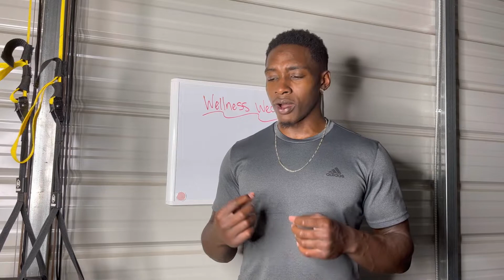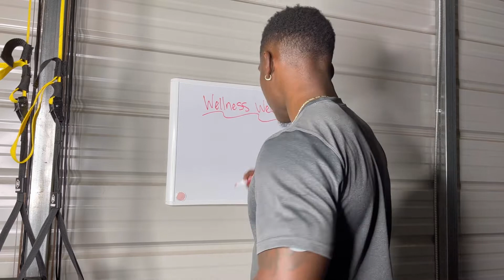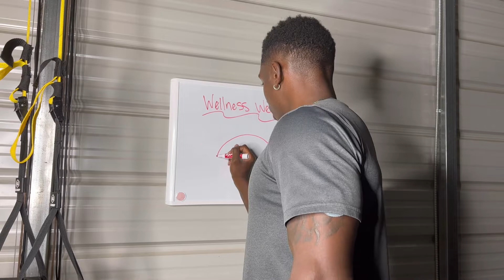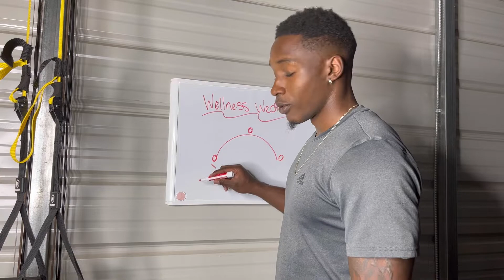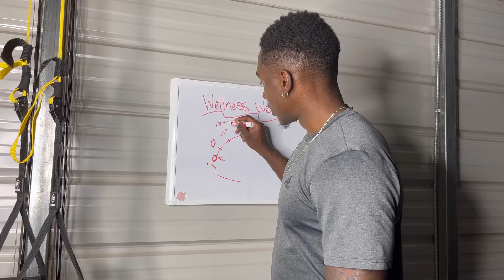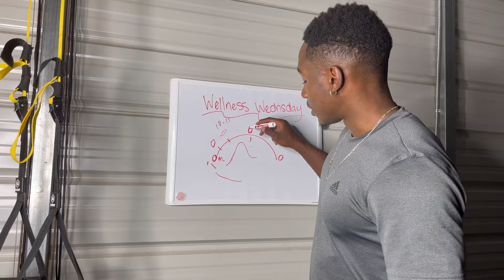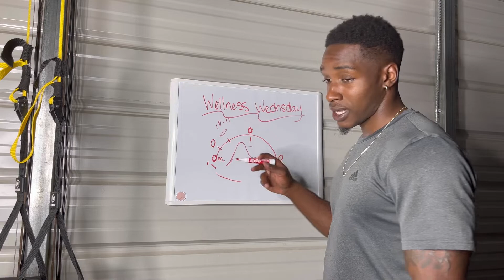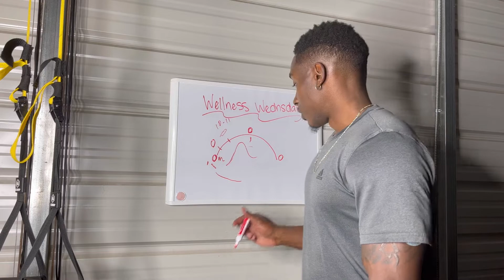When Is The Best Time To Eat Your Biggest Meal | Wellness Wednesday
When Is The Best Time To Eat Your Biggest Meal? In today's wellness Wednesday video I will go over the time of day to eat your biggest meal. This is great for any looking to lose weight and maintain a healthy lifestyle

🎬 SUGGESTED VIDEOS